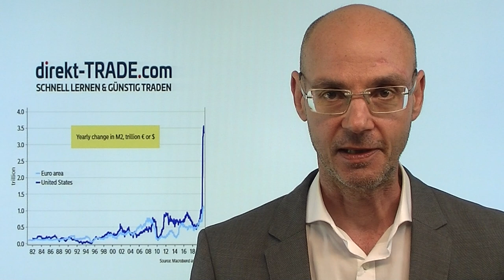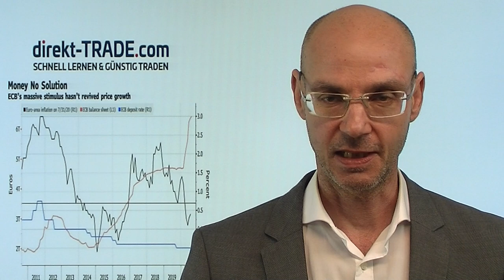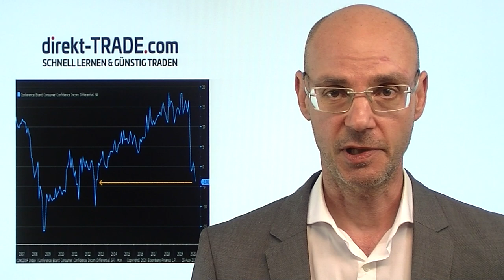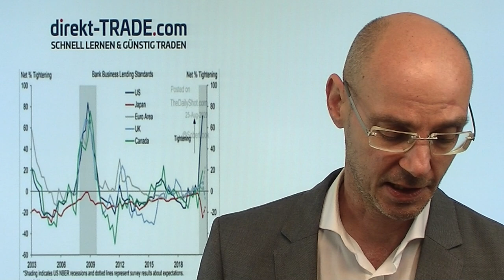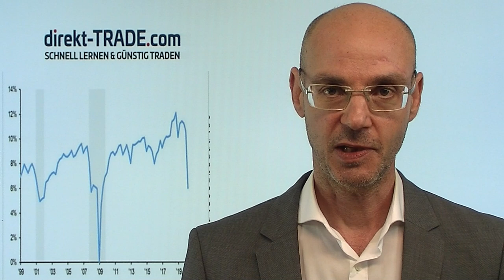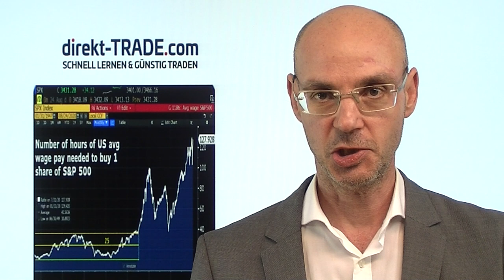Inflation voraus nach Fed-Aussagen? Warum das unwahrscheinlich ist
Die US-Notenbank Fed hat gestern verkündet, auch bei etwas höherer Inflation die Zinsen nicht anzuheben. Öffnet die Fed damit die Büchse der Pandora - müssen wir also nun mit einem deutlichen Anstieg der Inflation rechnen? In folgendem Video versuche ich zu zeigen, warum ein Anstieg der Inflation absehbar sehr unwahrscheinlich ist - und nur die Vermögenspreise, nicht aber die Verbraucherpreise steigen dürften: